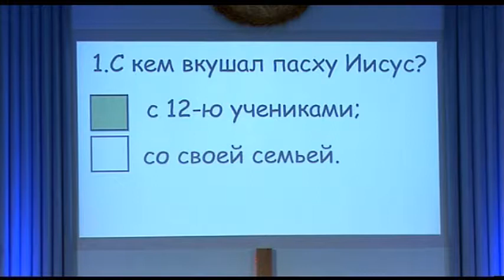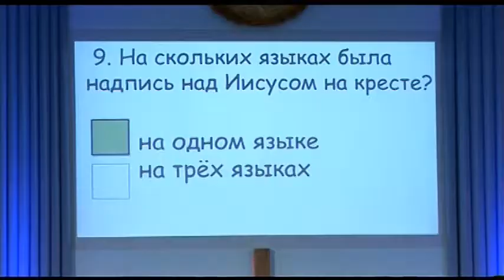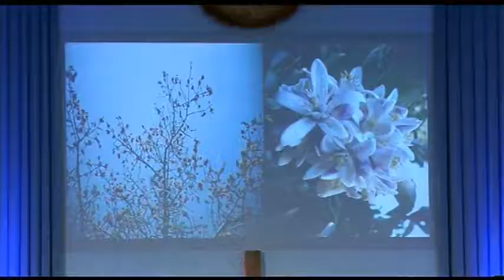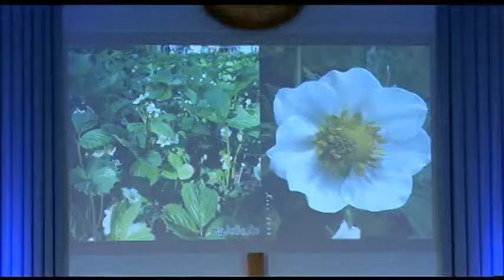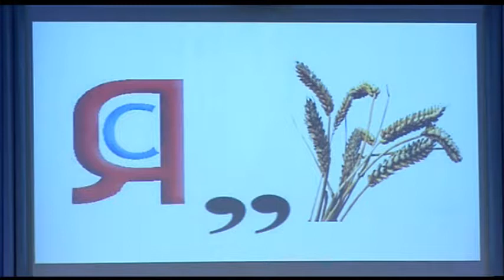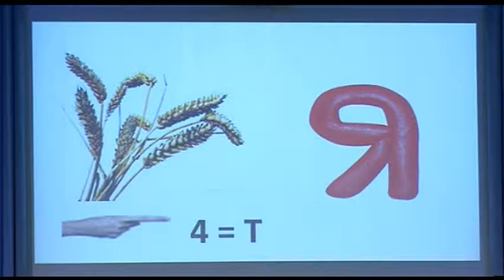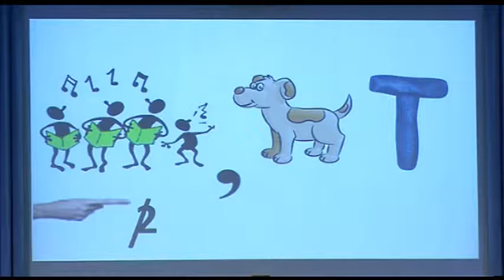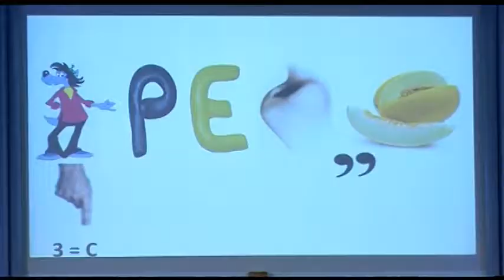Дитяче пасхальне служіння (21.04.2014)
Трансляція дитячого пасхального служіння в церкві "Спасіння" за 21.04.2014 р.